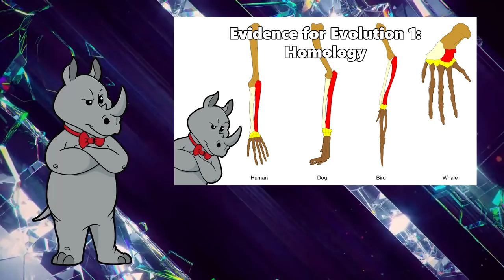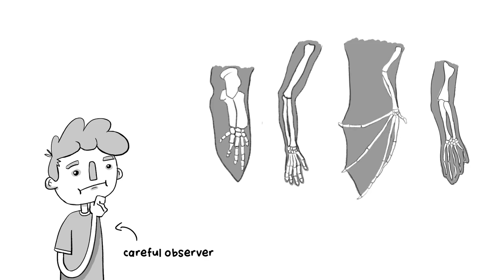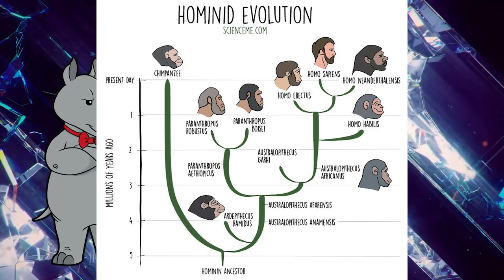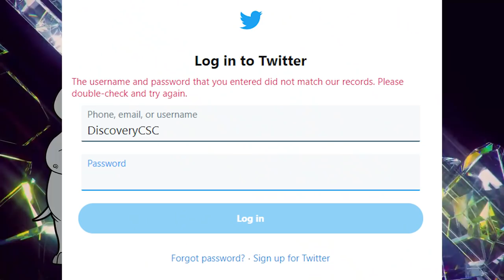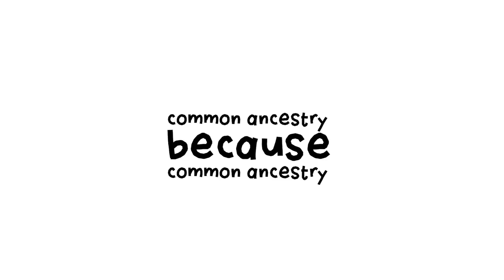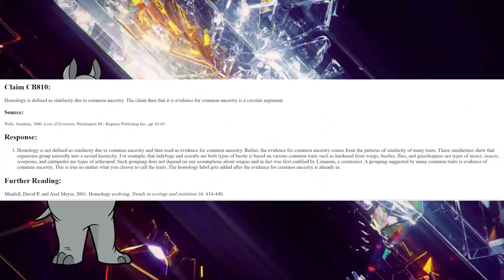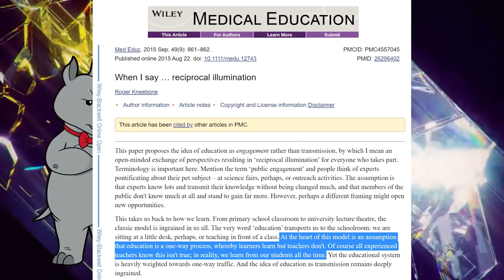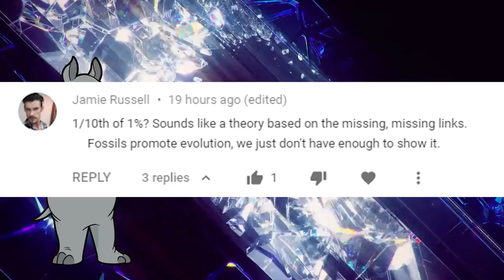Is Homology Evidence for Evolution? Yes, but also no.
Today, we find out that homology is apparently not evidence for evolution.

Snakes Used to Have Legs and Arms … Until These Mutations Happened
Homology and Analogy. A Critical Review of the Meanings and Implications of these Concepts in Biology (1947)

Mailing Address:
Viced Rhino
L2A 5N1